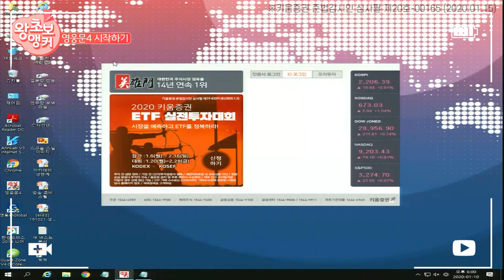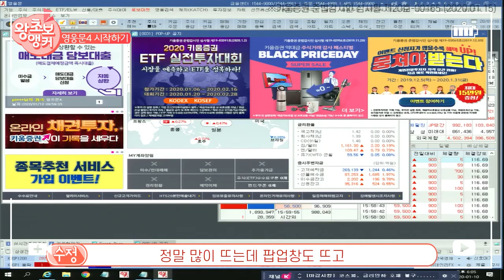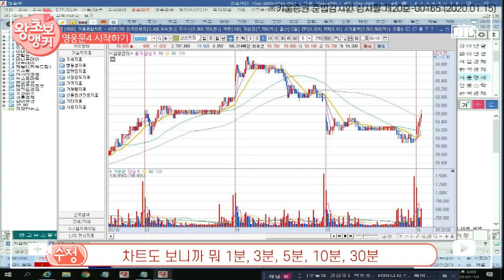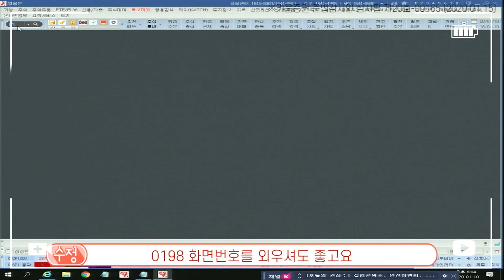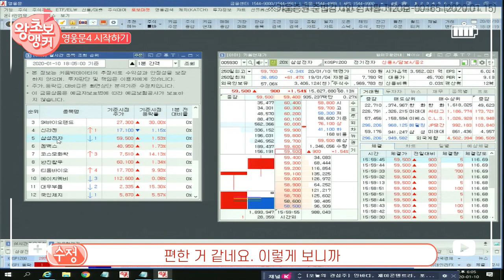[주식초보] 초보 앵커의 '영웅문4 HTS' 시작하기 1편 (a.k.a 처음 보는 화면)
주식 왕초보 김수정 앵커가 전하는 영웅문4 HTS 시작하기!
제 1편입니다.

왕초보 앵커는 어떤 화면을 처음 볼까요?